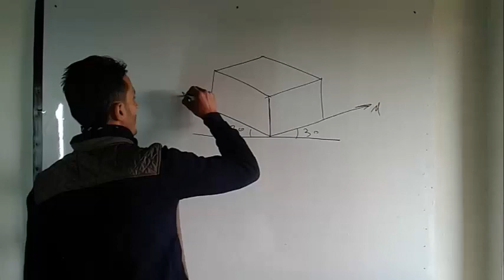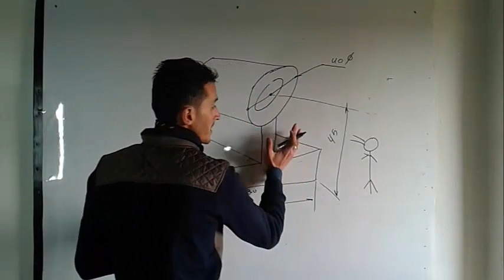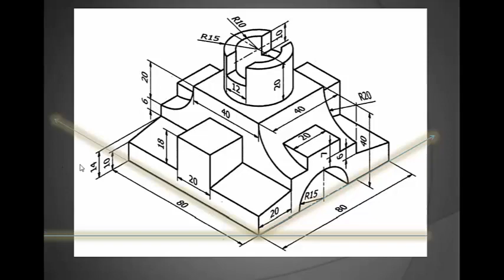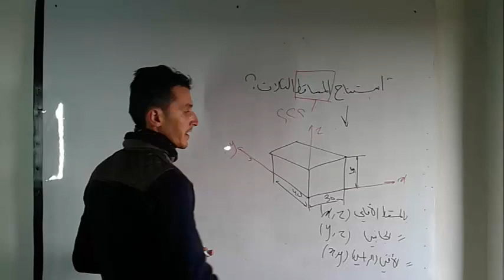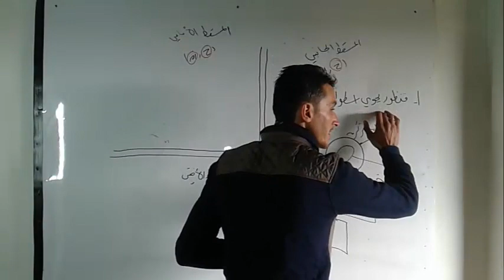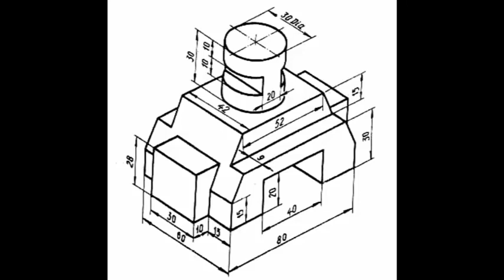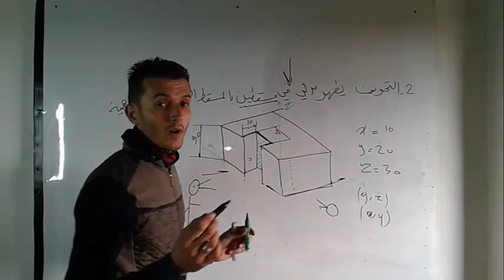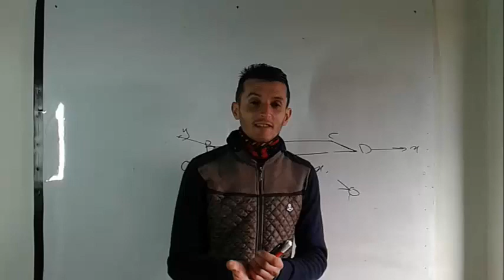Learning of Mechanical Drawing . Basic Level .Part 1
This Series is divided into three level .
هذه السلسلة مقسمة الى ثلاثة مستويات :
الفقرات الاساسية في هذا الجزء :
مفاهيم أساسية وطرق تعليمية لقراءة وحساب الابعاد الاساسية للمنظور
مفاهيم اساسية عن المساقط وطريقة توزعها
قواعد اساسية في اختيار المسقط الlطلوب البدء منه
مفاهيم اساسية عن الثقوب والتجويف